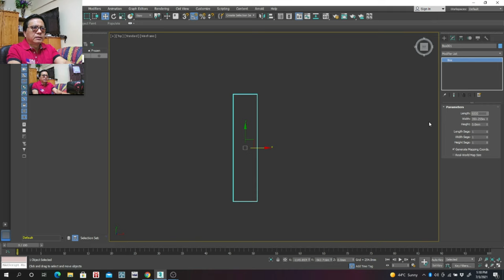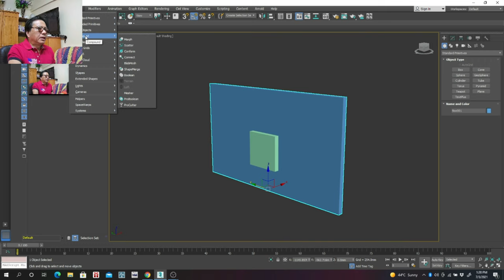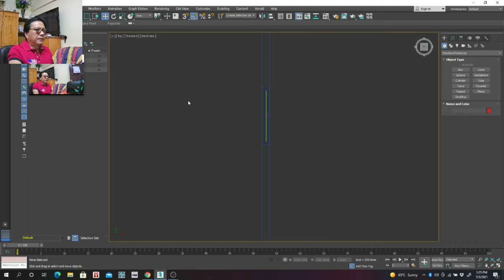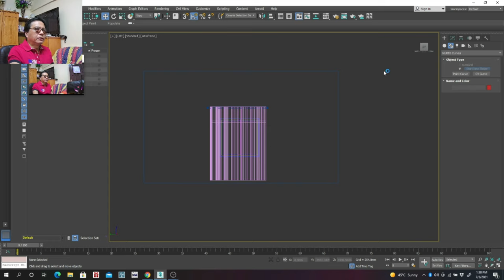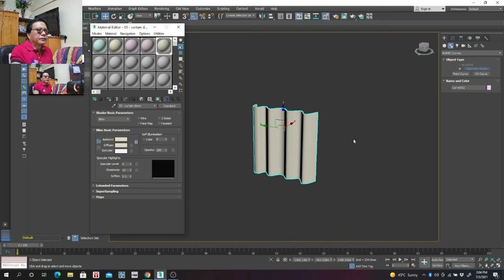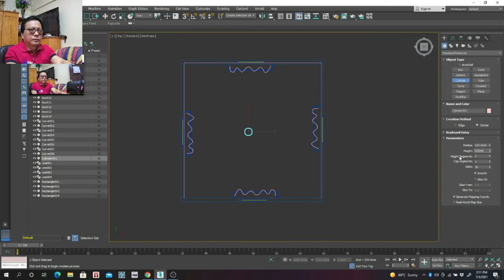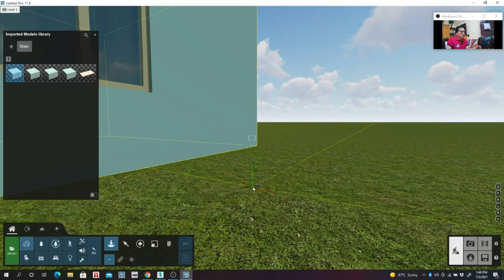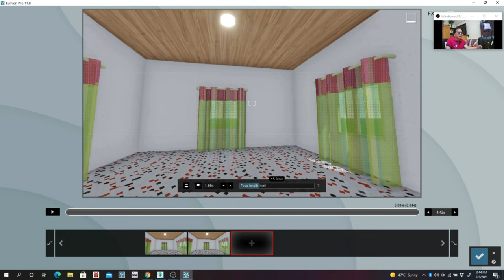TUTORIAL #12, HOW TO DESIGN CURTAIN IN 3DS MAX & LUMION 11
Tuorial, 3d max, lumion